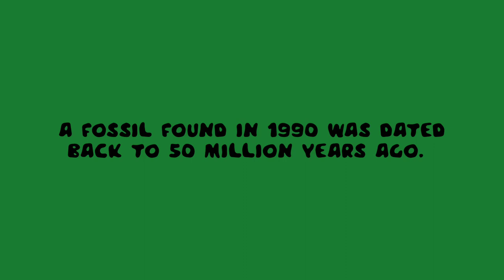The Barn Owl and Ron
A Beautiful Video of The Barn Owl, wildlife photographer Ron Blackburn spent 7 months in his Hide with the Barn Owl family.